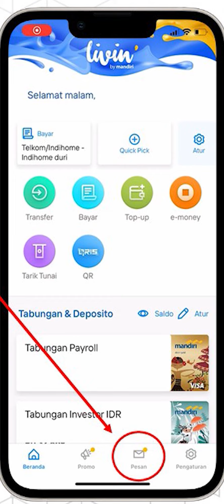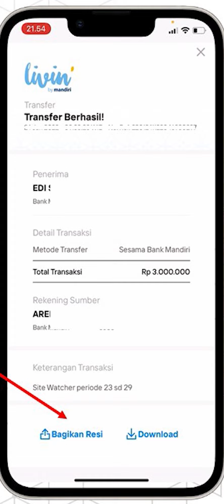Cara melihat kembali bukti transfer livin by mandiri